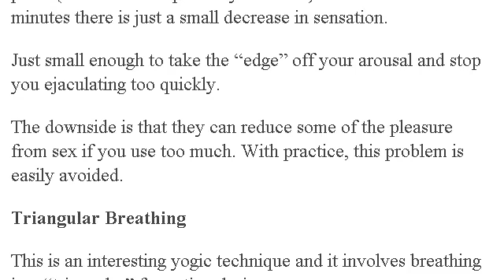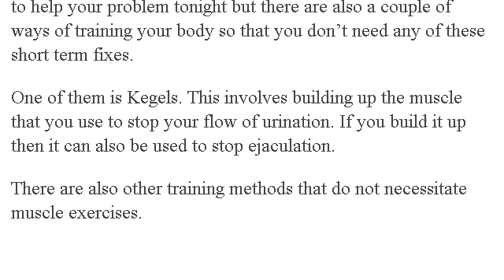Premature Ejaculation Treatment - 3 Ways to Treat Your PE Problem